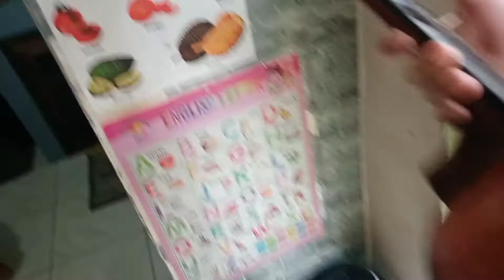CZARMAIN BIRTHDAY || BINIGYAN KAMI NG GUITARA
CZARMAIN BIRTHDAY BUMISITA KAMI